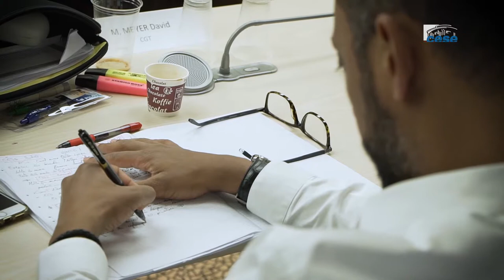Questions à Benoît de La CHAPELLE-BIZOT (FBF) - Finance durable - cese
Questions à M. Benoît de La CHAPELLE-BIZOT,  Directeur général délégué de la Fédération Bancaire Française (FBF), auditionné par la Section de l'économie et des finances du CESE dans le cadre de la saisine "Demain, la finance durable : comment accélérer la mutation du secteur financier vers une plus grande responsabilité sociale et environnementale ?".